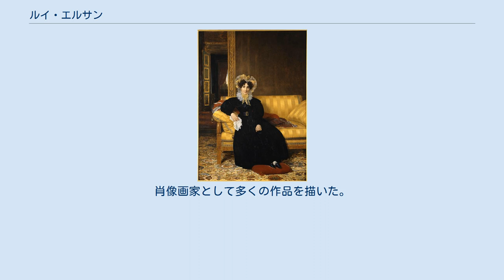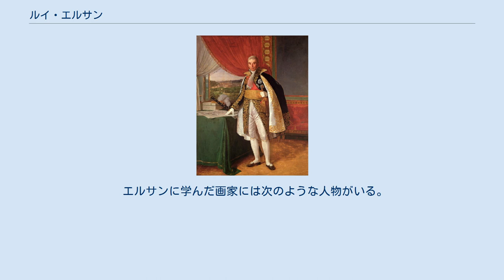ルイ・エルサン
エコール・デ・ボザールの教員
ルイ・エルサン（仏: Louis Hersent, 1777年3月10日 - 1860年10月2日）は、フランスの画家、版画家である。
父親も版画家であった。
ジャック＝ルイ・ダヴィッドやジャン＝バプティスト・ルニョーに学んだ。
1797年に歴史画を出展して、ローマ賞の2位を得た。
ダヴィッドの流れをくむ新古典派の画家であった。
肖像画家として多くの作品を描いた。
サロン・ド・パリには1802年から1831年までほぼ毎年出展した。
 1822年に美術アカデミーの会員に選ばれ、1825年にアンヌ＝ルイ・ジロデ＝トリオゾン（1767年-1824年）の後継として、パリの国立高等美術学校の教授に選ばれた。
 1821年に測量学者の娘で、シャルル・メニエから絵を学んだ画家でもあった、ルイーズ・マリ＝ジャンヌ・エルサン（旧姓:モーデュイ、Louise Marie-Jeanne Hersent-Mauduit:17841862）と結婚した。
ルイーズはパリの自宅に女性のための絵画学校を開いた。
 1825年にレジオンドヌール勲章（オフィシエ）を受章した。
 エルサンに学んだ画家には次のような人物がいる。